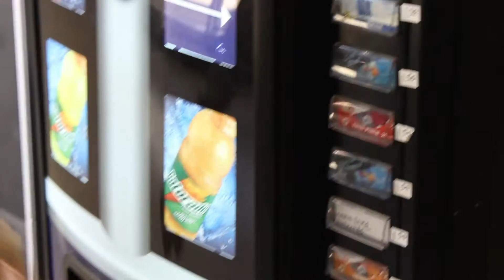Sirota Silent Film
Create a silent film that introduces and solves a problem in under 3 minutes.